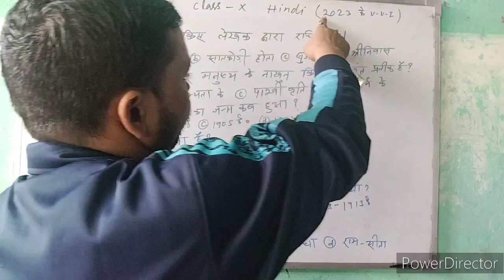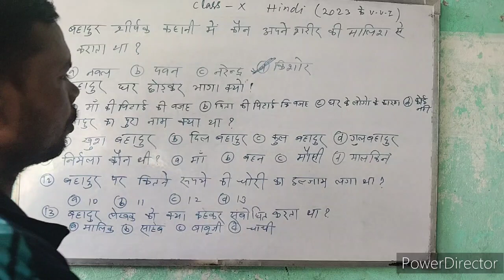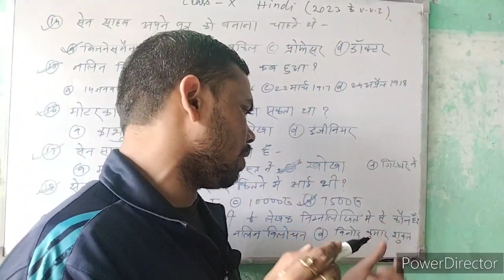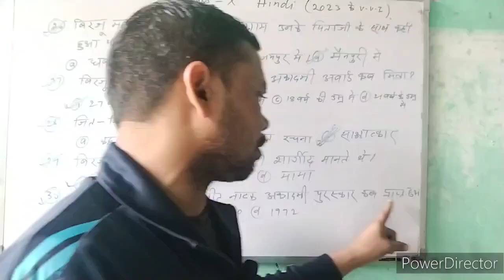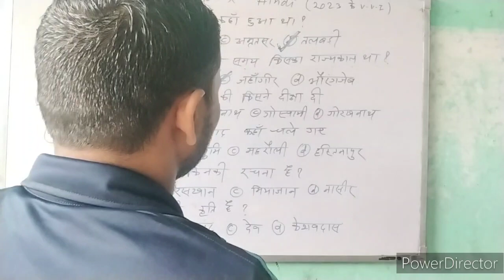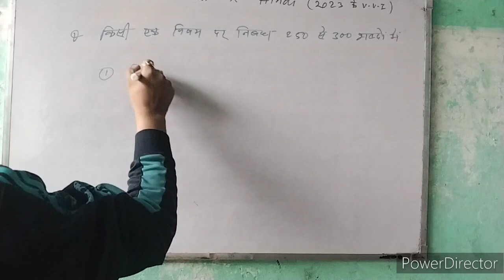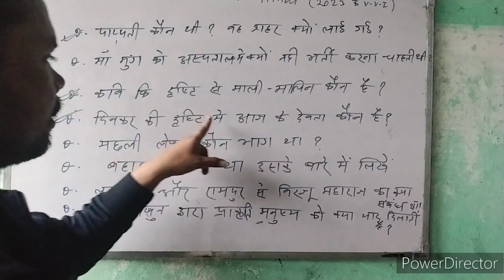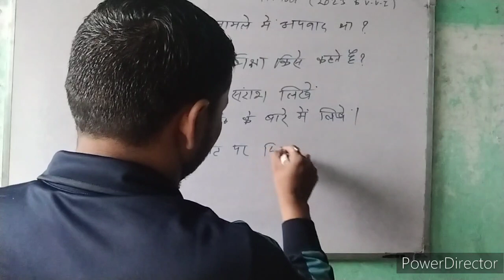class 10 ke hindi ke V.V.I questions ke hal objectives and subjects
class 10 ke hindi ke v.v.i questions ke objectives and subjects

Hindi jo board me aane wala questions

Hindi ke stick questions hindi ke sbhi aane wala hai hai